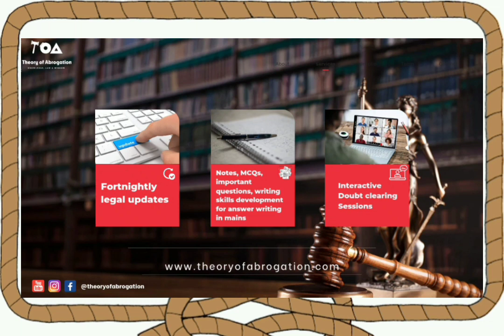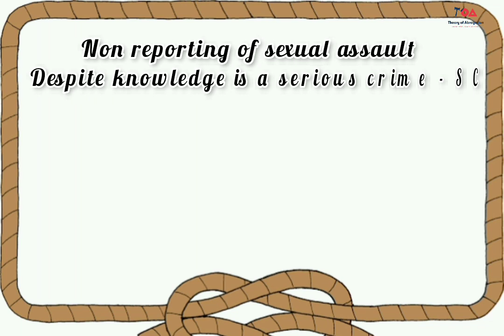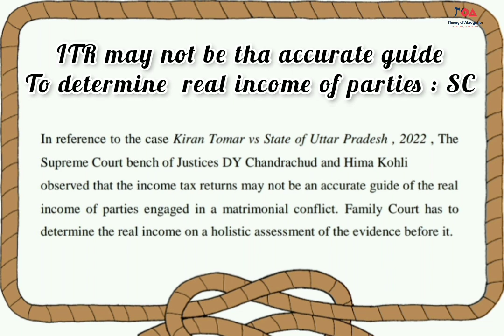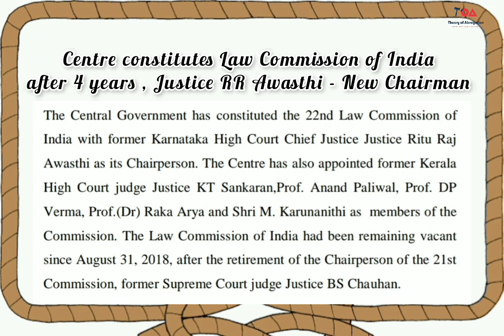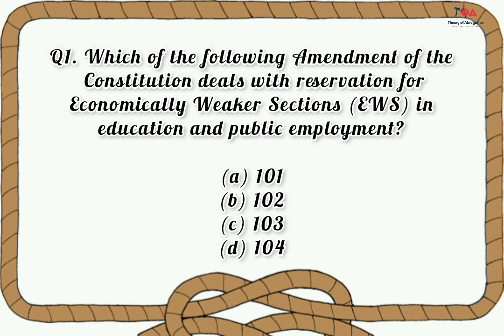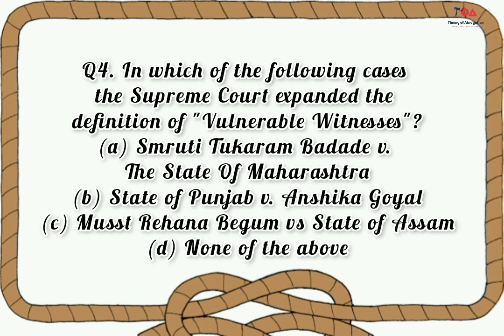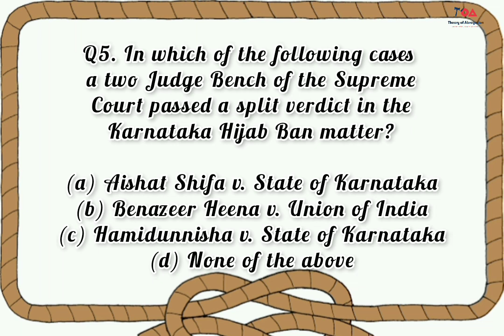1-15 November 2022 | Important legal judgements & updates | For Judiciary, PO and other exams.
1. Start your preparation of Judicial Service at home with our membership plan. For more details drop a message on WhatsApp on this number : 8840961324 or visit this link WhatsApp.